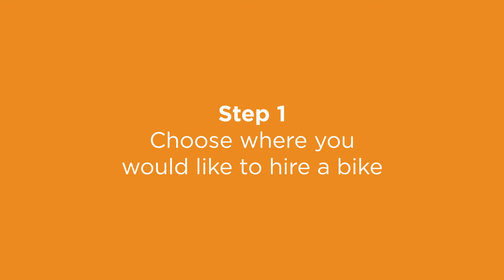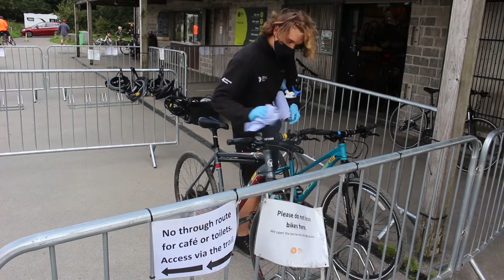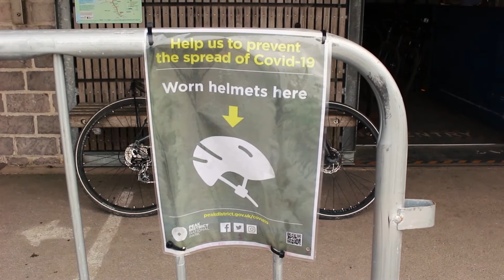Peak District National Park - Hiring a bike during Covid-19 (updated March 2021)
A short filming explaining the current process for hiring a bike at one of our four bike hire centres: Ashbourne, Parsley Hay, Derwent and Manifold Valley.